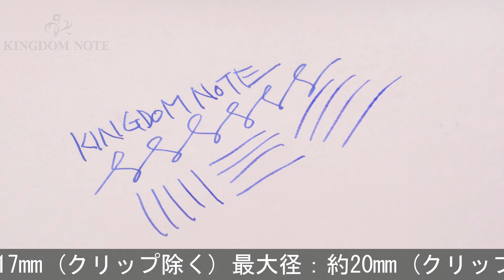MONTBLANC モンブラン 万年筆 マイスターシュテュック #149 14C中白/EF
インクビュー外側浅いクラック(樹脂の重ねの特性上多くの個体にあり)、全体的に細かいスレ･キズ、キャップに小アタリ、メッキ部くすみ等使用感見られますが、普段使いに気兼ねなくご使用いただけます。

本体材質：樹脂
ペン先材質：14金
字幅：EF(極細字)
機構：吸入式
全長：約168mm (筆記時)
胴軸径：約15mm
キャップ径：約17mm (クリップ除く)
最大径：約20mm (クリップ含む)
重さ：約30g
付属品：なし